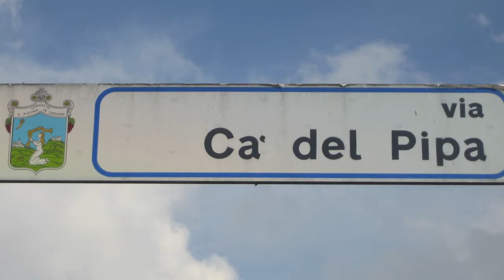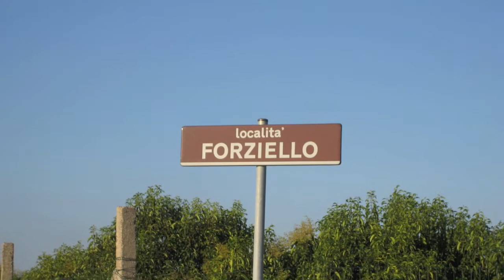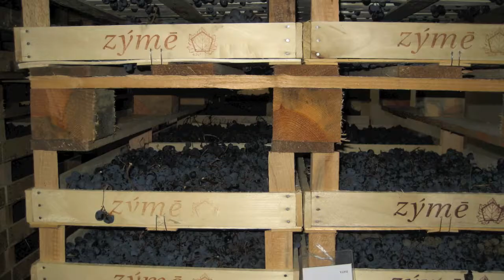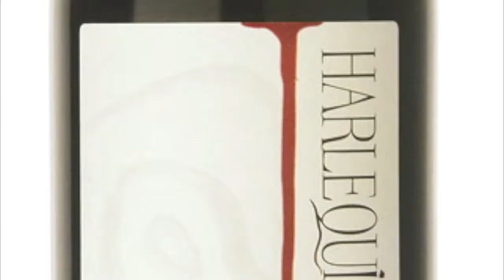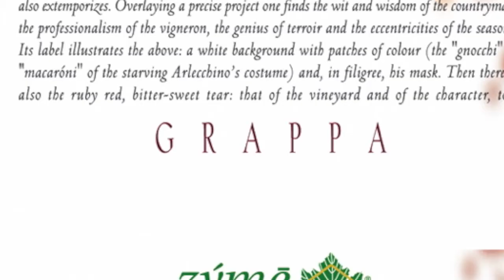VIDEO ZYME HD